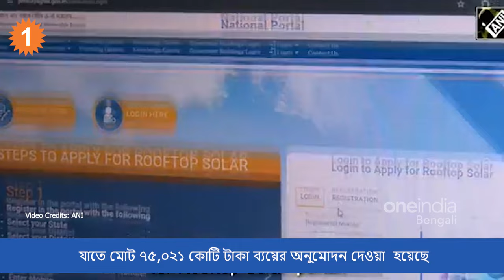বিল হবে শূন্য! এবার নিজের বাড়িতেই উৎপাদন করতে পারবেন বিদ্যুৎ, কীভাবে জানেন?